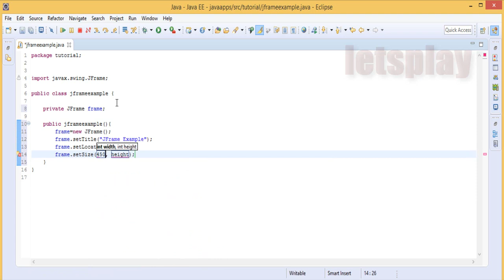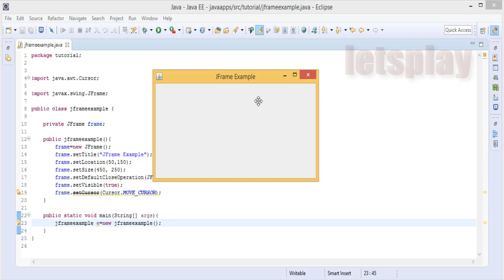Video #34 - Java Swing Tutorial - How To Change The Cursor In JF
java
tutorial
java tutorial
java programming
learn java
java basics
java video tutorials
getting started with java
java learning online
learn java online
how to learn java
software
java programming tutorial
eclipse tutorial
java eclipse
netbeans tutorial
java awt
java game programming
java game development